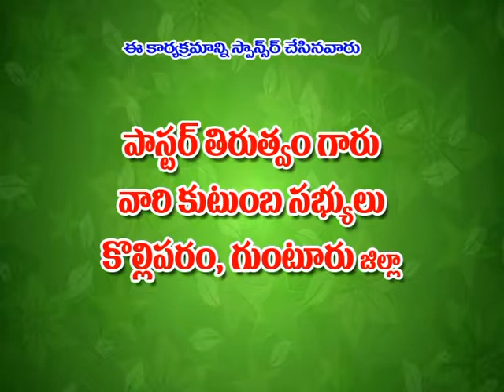HRUDHAYAMANEDU THALUPUNODHHA, JESUS SONGS, MANNA SONGS, TELUGU CHRISTIAN SONGS, VEDHANTH KUMAR